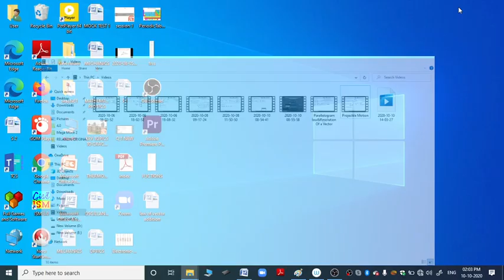Electric Potential And Capacitance Part 1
Potential, Electric Potential Difference, System of Charges, Conservative Field